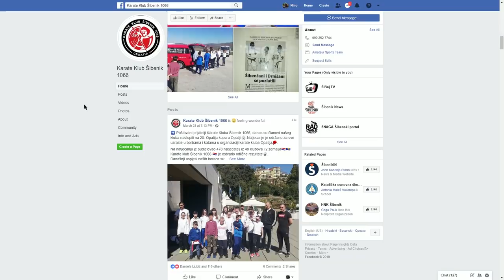ŠIBENIK U SRIDU #31 - gost Ivan Zoričić, trener karate kluba "Šibenik 1066" || 27. ožujka 2019.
U današnjoj emisiji Šibenik u sridu gostovao je trener Karate kluba ‘Šibenik 1066’ Ivan Zoričić.

Ivan nam je pričao o klubu, natjecanjima, ali i kako je to biti trener i koje sve odgovornosti taj posao nosi sa sobom.

Urednik: Patrik Patafta
Voditeljica: Sanja Raičković